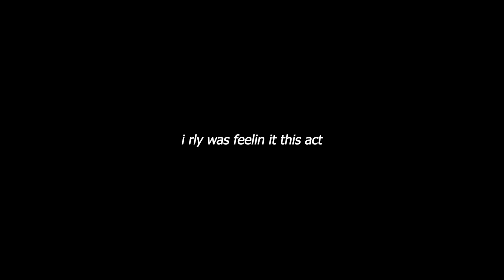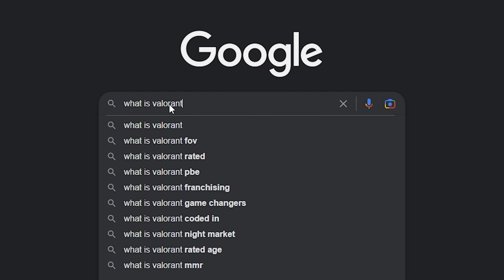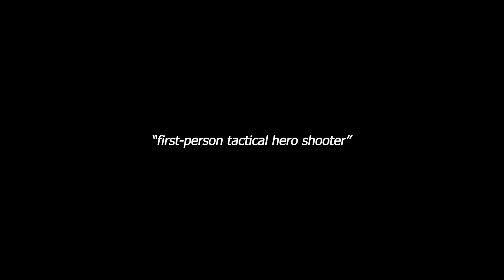World's Fastest Aim in Valorant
(community server, any questions come here!)

- main immortal 3, alt immortal 2
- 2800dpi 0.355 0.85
- 1920x1080
- Assetto Corsa is the car game, yes there are mods to make it look like that

s/o rnzlz cee and cholon for helping with thumbnail l8te at night

Marina and the Diamonds - Immortal (Mewone!, Syberian Beast Remix)